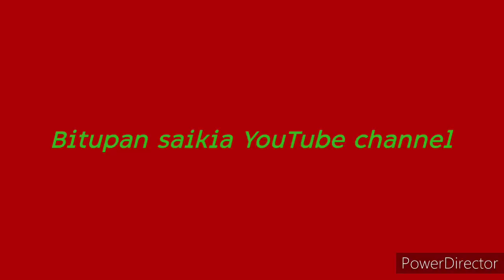Dhemaji to lakhimapur by train bitupan Saikia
Dhemaji to lakhimapur by trian bitupan Saikia